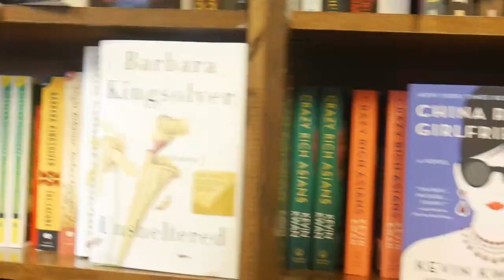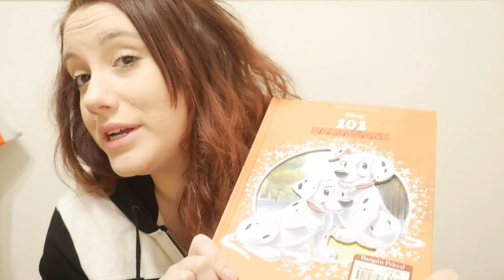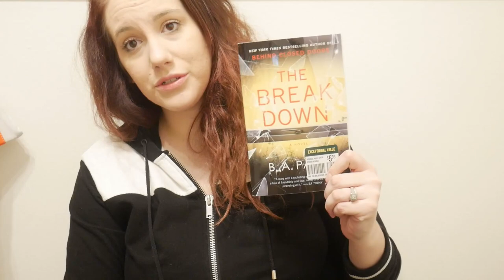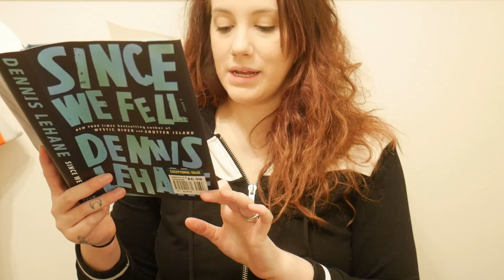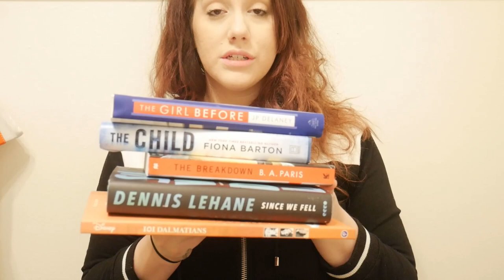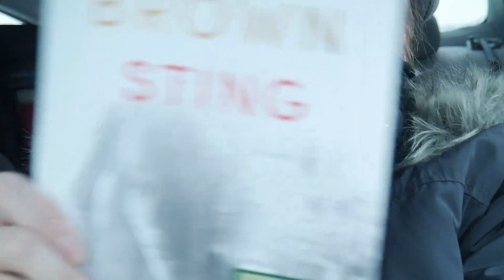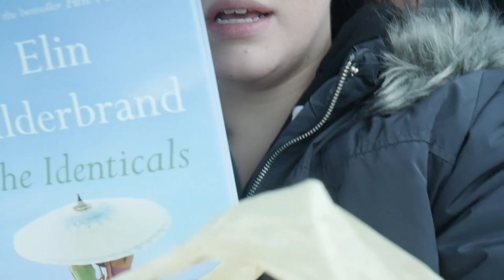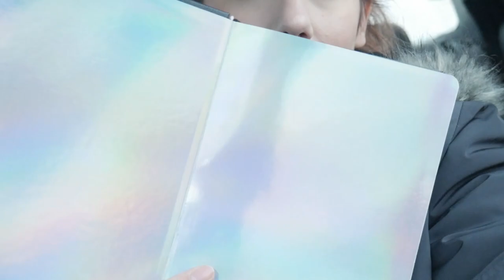BOOK SHOPPING VLOG - BARNES AND NOBLE EDITION!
Hey guys! I hope you enjoy me shopping around two different locations of Barnes and Noble! Also, don't judge me, I wore the same sweater two days in a row lmao.

I found some good books and I can't wait to get to them :)

Books I Bought:
The Girl Before-J.P. Delaney
The Child-Fiona Barton
The Breakdown-B.A. Paris
Since We Fell-Dennis Lehane
101 Dalmations-Disney
Sting-Sandra Brown
The Identicals-Elin Hilderbrand